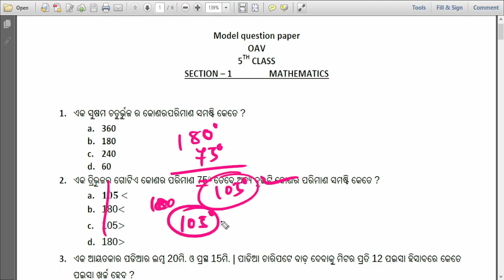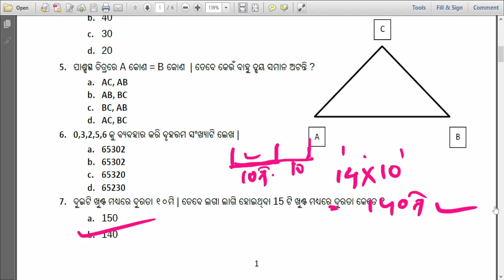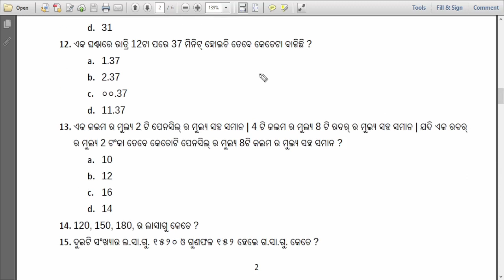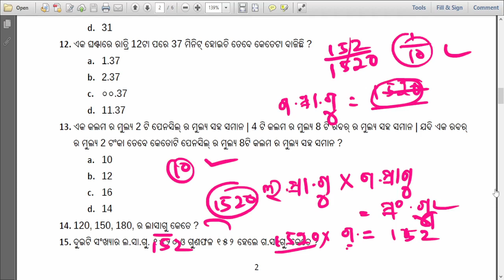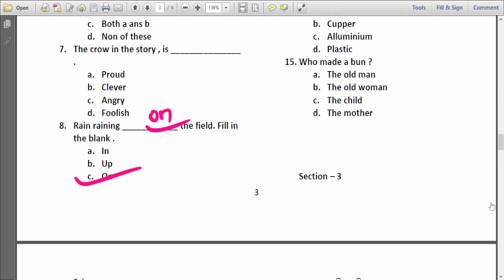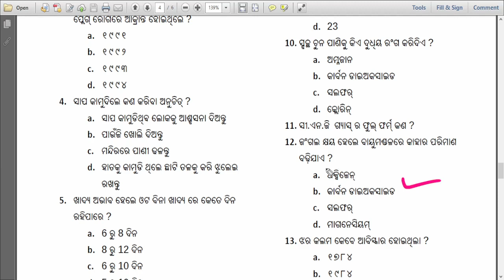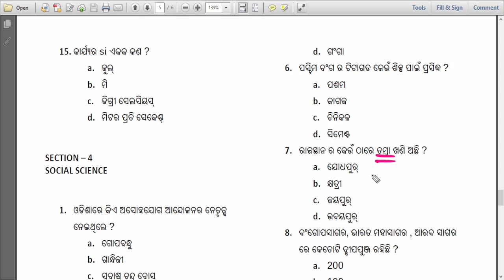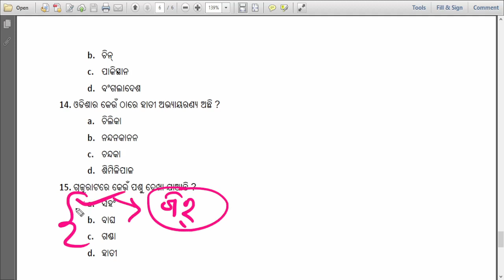model question paper adarsha vidyalaya exam || oav model paper || math science social science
ଏହି ଭିଡିଓ ରେ ଆଦର୍ଶ ବିଦ୍ୟାଳୟ ପ୍ରବେଶିକା ପରୀକ୍ଷା ପାଇଁ model question paper କୁ ଆଲୋଚନା କରାଯାଇଅଛି ||